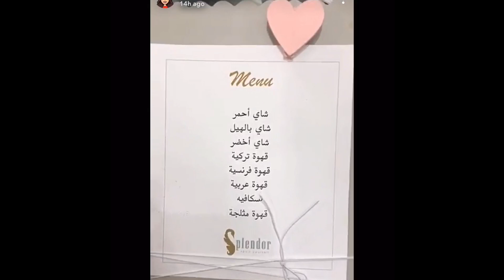ابرار الكويتية ادلع نفسها وتروح للصالون